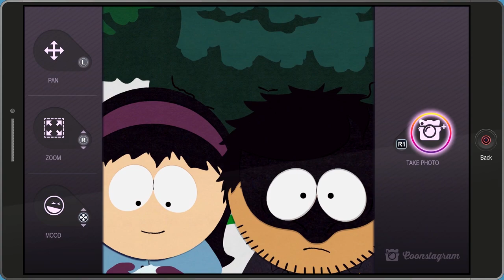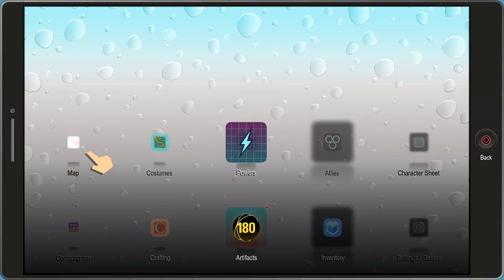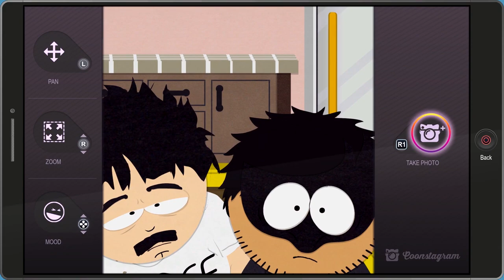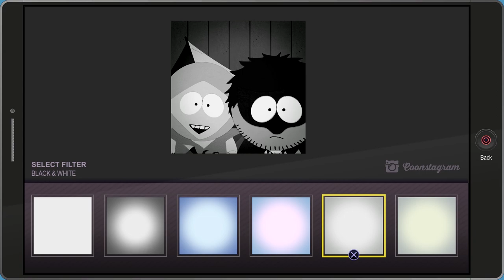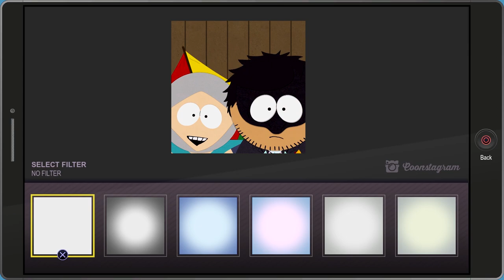SGB Play: South Park: The Fractured But Whole - Part 12 | The Portal Opened Again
What's worse than an open portal? An open portal unleashing the angriest beast of all.